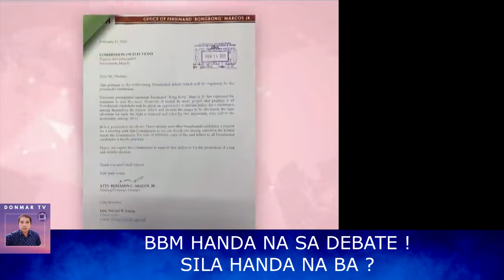Bongbong Marcos grabe kabaitan sa kalaban Franklin Drilon, BBM Inday Sara Tandem dinumog ILOILO CITY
PINAS HOT NEWS TODAY FEBRUARY 25, 2022
JUST NOW: Bongbong Marcos grabe kabaitan sa kalaban Franklin Drilon, BBM Inday Sara Tandem dinumog ILOILO CITY